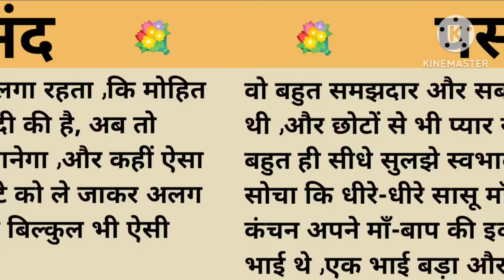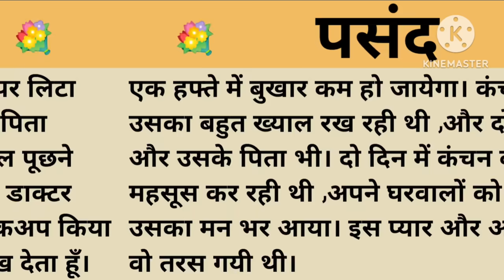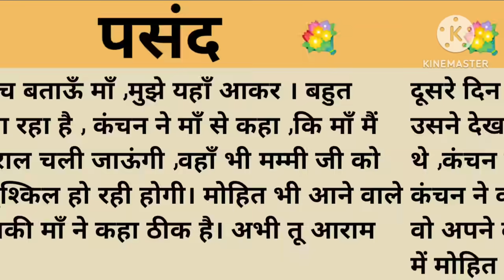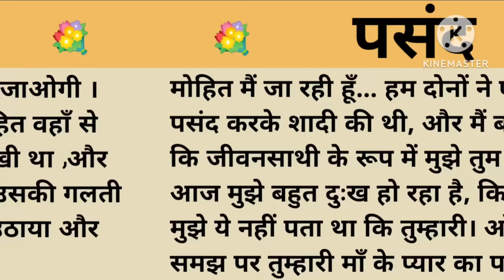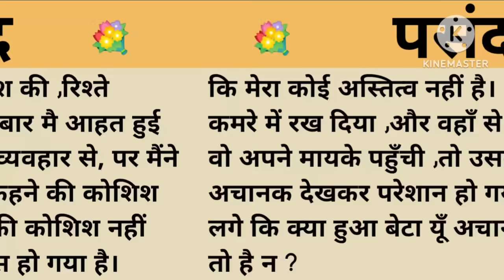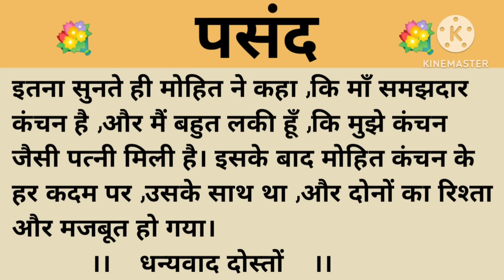पसंद।शिक्षाप्रद कहानी।।priya hindi kahaniyan new story।।moral story।।hindi suvichar.....कहानियां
Thank u